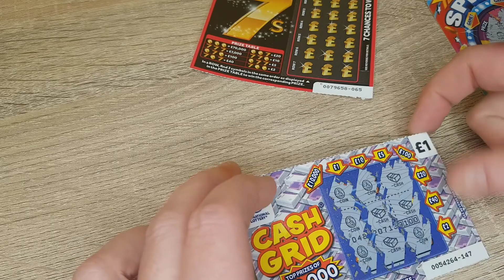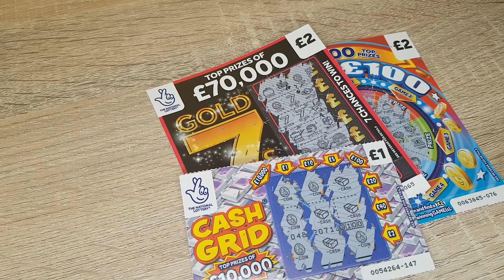LOTTO SCRATCH CARDS 🤑DID I WIN🤑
LOTTERY SCRATCH CARDS